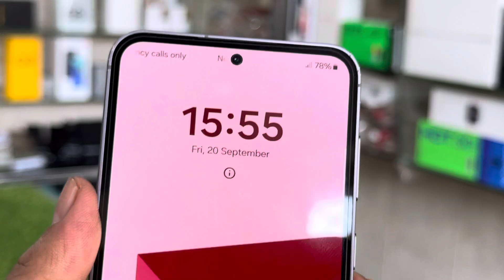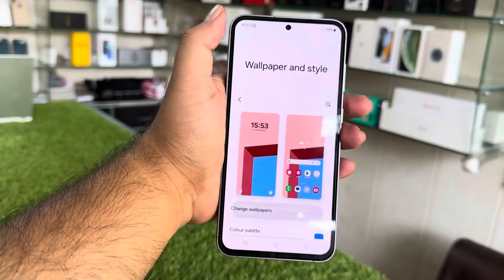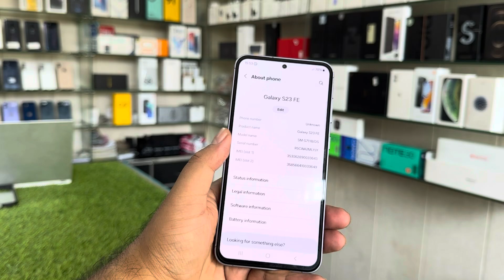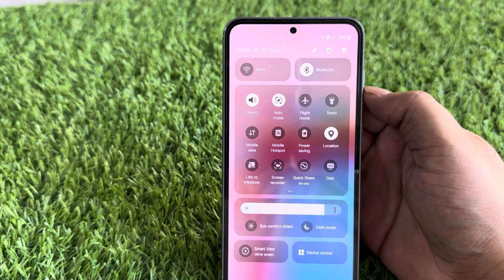Samsung Galaxy S23 FE Price 🇵🇰| Galaxy S23 FE Review in 2024 | Samsung S23 FE Camera Test | S23Ultra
Galaxy s23 fe review after 1 year
Samsung Galaxy s23 FE camera
Galaxy s23 in 2024
Samsung galaxy s23 ultra 5g
Should you buy galaxy s23 FE
Used Samsung smartphone prices
Galaxy s23 plus vs iPhone 16 Plus
Samsung vs Apple
Samsung s23 gaming review
Galaxy s23 price in Pakistan 2024
Pta approved galaxy s23 plus price
Samsung s23 camera test
Samsung upcoming smartphone 2025
Galaxy s23 FE vs iPhone 14
Galaxy s23 vs iPhone 12
Should you buy Samsung Galaxy s23 in 2024
Galaxy s23FE  long term review
Samsung s24 vs s23 vs s22
Galaxy S23 vs iPhone 16
Samsung upcoming sma
PTA Tax on Galaxy S23 Ultra
Non PTA Samsung S23 FE Price
Should you buy Samsung Galaxy s23 plus
Samsung buying guide 2024
New galaxy s23 FE hands on review
Samsung s23 ultra user experience
Samsung Galaxy S23 Price in Pakistan
Samsung Galaxy S23 Ultra Camera Test
Samsung S23 ultra price in pakistan 2024
Should you buy Samsung Galaxy S23 Ultra
Water drop test on Samsung Galaxy S24 Ultra
Samsung S24 Ultra Unboxing in 2024
Samsung S23 Plus vs iPhone 16 Plus
Samsung Galaxy S23 Plus vs iPhone 15
Samsung Upcoming Smartphones 2024
New Titanium samsung galaxy s24 ultra
Titanium galaxy s24 ultra review
samsung s23 FE review
Non pta Samsung s23 ultra price
Pta tax on Samsung s24 ultra
Titanium s23 ultra 5g
samsung s23
s23 Samsung
Non PTA GALAXY s23 ultra price
samsung upcoming phones 2024
samsung upcoming phones
samsung upcoming mobile
samsung upcoming mobile 2024
upcoming samsung phones 2024
samsung next phone
samsung upcoming smartphone
samsung upcoming mobile launches
upcoming samsung mobile 2024
samsung new upcoming phone
samsung mobile new launch 2024
samsung new launch august 2024
samsung coming soon mobile
Galaxy S24 Ultra gaming performance
Should you buy Samsung S24 Ultra
Used Samsung Galaxy s24 Ultra price
Snapdragon 888
ReviewsMasterPK
Reviews Master PK
Samsung s23 FE processor
Qualcom snapdragon 8 processor
Should you buy galaxy s23 plus